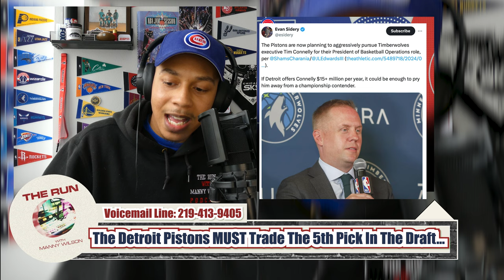Detroit Pistons HAVE TO TRADE The 5th Pick! + New Front Office Staff Headed To Detroit?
The Detroit Pistons have landed the 5th Pick in the NBA Draft after another disappointing season. How much longer do Pistons Fans have to wait until they see growth?

YouTube: The Run with Manny Wilson
TheRunUSA.com